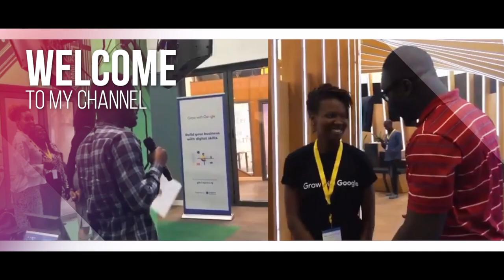Why Nadayar Enegesi Raised $1.5M: Eden Life's Vision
Nadayar is the Co-founder and CEO of Eden Life, a tech-enabled service that puts its users' home chores on autopilot. Eden basically helps you to say goodbye to chores forever. Prior to Eden, Nadayar co-founded Andela and led the training and learning teams there.

On this episode of Foundersconnect, Nad talks about his journey with me. He talks about being CTO at Fora, co-founding Andela, & starting Eden with Prosper and Silm. He also shares his life mission and biggest life lessons.

Lots of good vibes on this episode and deep insight into the mind of a technologist and builder. Enjoy!

0:00 - Introduction and early days
03:20 - Fora CTO
06:00 - Nad's fundamental thought on innovation and technology
07:28 - Leading the training and learning team at Andela
08:12 - Why Eden?
9:00 - Building the core team: Why Prosper and Silm
11:01 - Nadayar's biggest lesson transitioning from a Co-founder/Dir of training to a CEO
13:40 - His thoughts on hiring the best people
15:18 - Being a CEO in a pandemic
18:49 - On 80% of his Andela team leaving the company at some point
20:40 - Eden so far, and how it is going
24:43 - 7 years in Canada - how it shaped him
26:36 - The three people with the most impact
27:35 - Raising money for Eden
30:18 - Lightning Round

Let me know what you think when you finish watching the video. Drop your comments but also share on social media using Foundersconnect and you can tag me @peaceitimi and Nad @nadayar

23:39 Learn about their latest product update

Peace out!